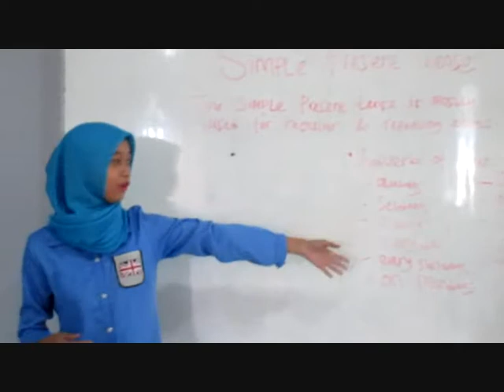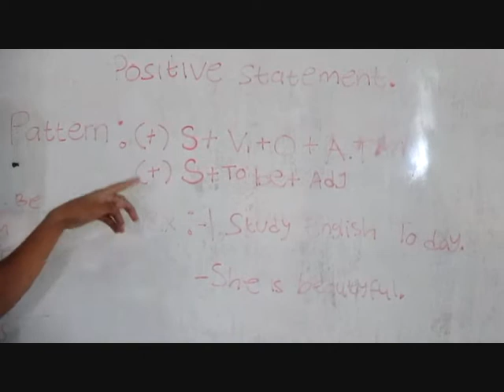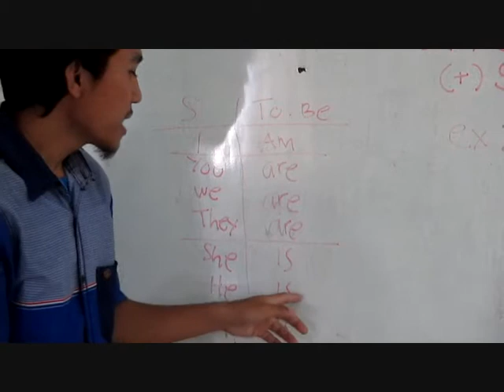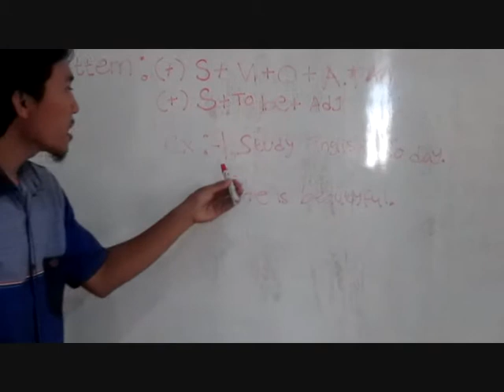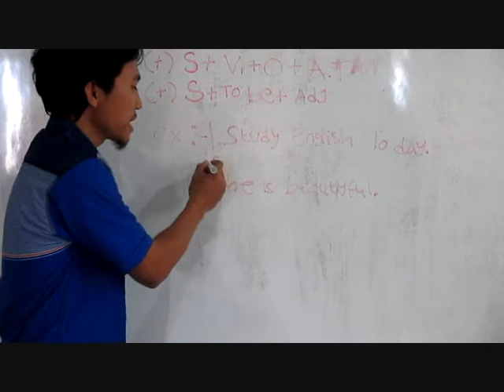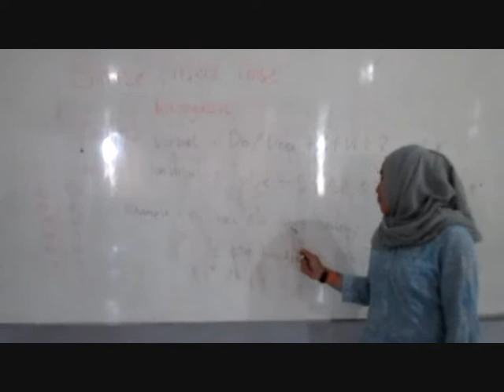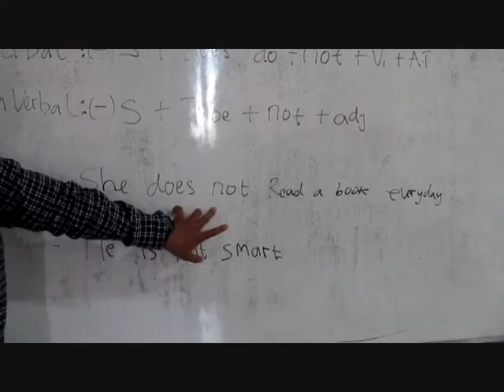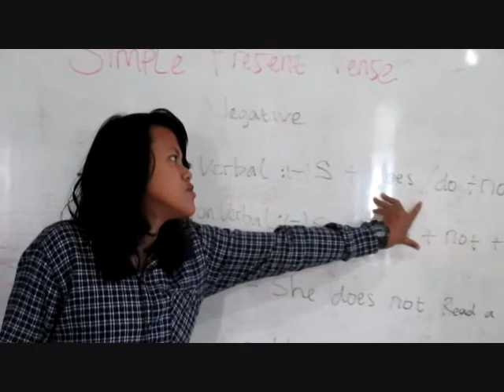Simple Present Tense